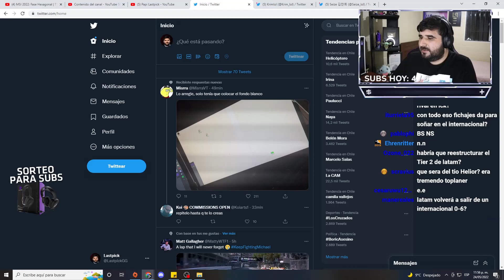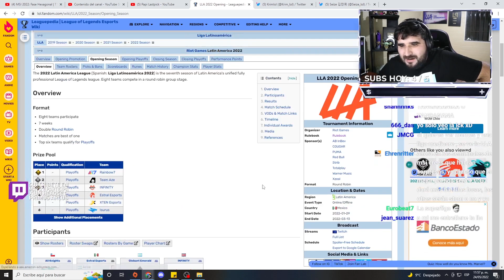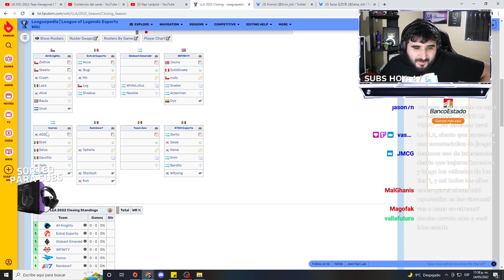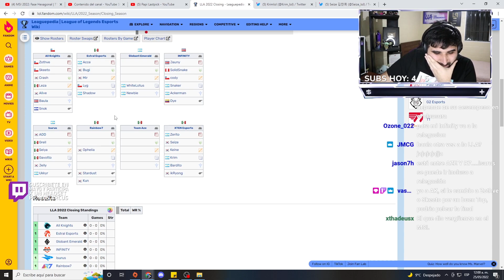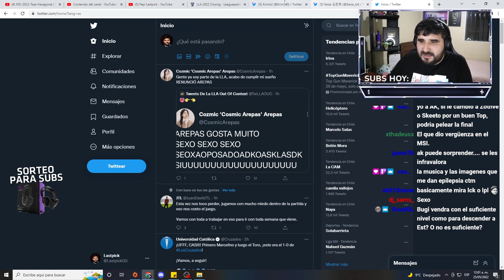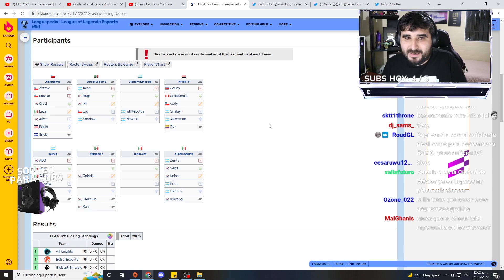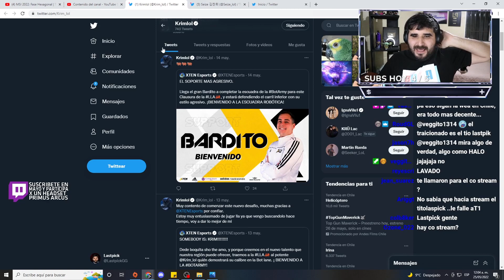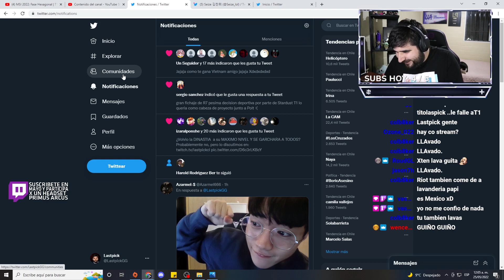¿VALE LA PENA VER LA LLA EN CLASURA 2022? SI ¿PERO PORQUÉ? || LASTPICK RESPONDE!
Para más puedes seguirme en mis directos Twitch.tv/lastpickcl es gratis!